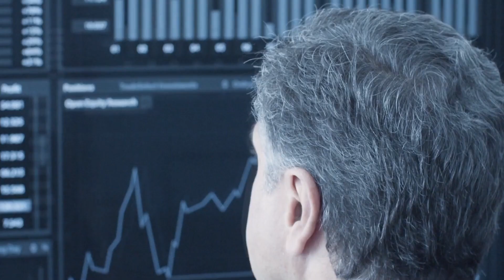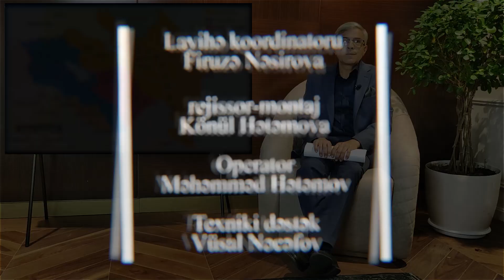İranla soyuq müharibə və ya Zəngəzurda nələr baş verir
İran Zəngəzur kartından nə cür istifadə etmək niyyətindədir?
video ucun bele aciqlama yazdim:

● Azərbaycan, Türkiyə, Ermənistan, İran sərhədində nələr baş verir?
● İrandan gələn avtomobil karvanları niyə Xankəndiyə istiqamətlənib?
● Zəngəzur məsələsi niyə Azərbaycan diplomatiyasının ən böyük uğuru sayıla bilər?
● Diplomatiya və siyasətin muğam musiqisi ilə ortaq cəhətləri nələrdir?
● Paul Goble Layihəsi nədir? Nİyə Zəngəzur dəhlizi barəsində ilk razılaşmanı onun adı ilə bağlayırlar? Ter--petrosyan, Koçaryan və Sarkisyanın bu layihədə rolu nədən ibarət oldu? Niyə bu razılaşma baş tutmadı?
● Ümummilli lider Heydər Əliyevin Paul Goble Layihəsinə münasibəti necə idi?
●Eçmiədzin - erməni kilsəsinin Qarabağ münaqişəsinin sülh yolu ilə nizamlana bilməməsində rolu nədən ibarət olmuşdur?
● Bu hadisələrin fonunda Ermənistanda nələr baş verir?
● Serj Sarkisyan və Robert Koçaryan tapşırıqları haradan və necə alırdılar?
● Zəngəzur dəhlizi məsələsində son nəticə necə olacaq?

●●● Bu və digər sualların cavablarını bu günkü buraxılışda tapa bilərsiniz.